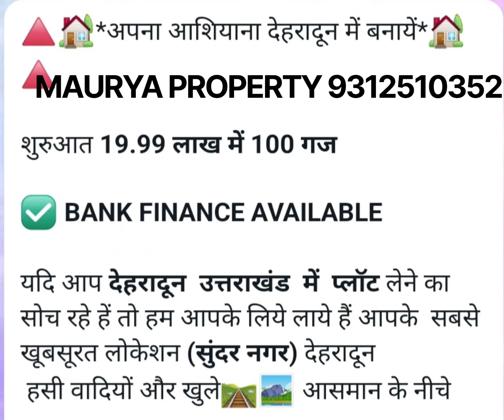BEST PLOT //IN DEHRADUN//💒 सस्ता से सस्ता प्लॉट तुरन्त खरीदें💒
🔺🏡*अपना आशियाना देहरादून में बनायें*🏡🔺

शुरुआत *19.99 लाख में 100 गज*

✅ *BANK FINANCE AVAILABLE*

यदि आप *देहरादून  उत्तराखंड  में  प्लॉट* लेने का सोच रहे हें तो हम आपके लिये लाये हैं आपके  सबसे खूबसूरत लोकेशन *(सुंदर नगर)* देहरादून
 हसी वादियों और खुले🛤️🏞️ आसमान के नीचे

👉🟣स्कूल, हॉस्पिटल, बैंक, टूरिस्ट स्पॉट, मार्केट बाजार, बस स्टैंड

👉🟣प्लॉटिंग मुख्य मार्ग से लगती हुई है

👉🟣*उत्तराखण्ड सरकार (MMDA) द्वारा पास*

👉🟣बहुत सुंदर वातावरण, बसावट के बीचों बीच।

👉🟣तुरंत मकान बना सकते हैं।

 Plot: 100, 125, 150, 200, 300 गज

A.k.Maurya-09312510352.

2bhk, 3bhk,Flat in mandawali
2bhk 3bhk flat in chander vihar
2bhk 3bhk flat in joshi Colony
2bhk 3bhk flat in East vinod nagar
2bhk 3bhk flat in i.p.extension
2bhk 3bhk flat in patparganj
Flat in Ghaziabad

Society flat In Noida
Society flat in west Noida
Society flat in Vaishali
Society flat in Indirapuram
Society flat in Ghaziabad

2bhk, 3bhk,Flat in mandawali
2bhk 3bhk flat in chander vihar
2bhk 3bhk flat in joshi Colony
2bhk 3bhk flat in East vinod nagar
2bhk 3bhk flat in i.p.extension
2bhk 3bhk flat in patparganj
Flat in Ghaziabad

Best flat in ip extention delhi
best flat in ip extn. delhi
best flat in delhi ncr
flat in delhi ncr
flat in mandawali delhi
plot in mandawali ip extn
plot in rajnagar extn

best home

3 bhk society flats in dwarka for sale

3 bhk society flats in gurgaon
3 bhk society flats in indirapuram

3 bhk society flats in vaishali

3 bhk society flats in noida

3 bhk society flats in delhi

3 bhk society flats in vasundhara ghaziabad

3 bhk society flats in dwarka for rent

3 bhk society flats in vikaspuri

3 bhk society flats in faridabad

2 bhk flat near metro station

2bhk flat sale in delhi

2bhk flat sale in delhi under 15 lakhs

2bhk flat sale in delhi under 20 lakhs

2bhk flat sale in delhi uttam nagar

2bhk flat sale in delhi low price

2bhk flat sale in delhi fully furnished

2bhk flat sale in delhi palam

2bhk flat sale in delhi under 10 lakhs

2bhk flat sale in delhi rohini

2bhk flat sale in delhi ncr

sale the property
buy property

*bhk flat near ip extention

*2bhk flat sale in delhi

*2bhk flat sale in delhi under 15 lakhs

3bhk society flats in patparganj for sale

3 bhk society flats in delhi

3 bhk society flats in ip extention

3 bhk society flats in patparganj

3 bhk society flats in delhi ncr

3 bhk society flats in delhi

3 bhk society flats in patparganj

3 bhk society flats in ip extn delhi 92for rent

3 bhk society flats in patparganj

3 bhk society flats in ip extention

*2bhk flat sale in delhi under 20 lakhs
*2bhk flat sale in delhi low price

*2bhk flat sale in delhi low price

*2bhk flat sale in delhi fully furnished

*2bhk flat sale in delhi patparganj

*2bhk flat sale in delhi under

*2bhk flat sale in delhi ncr